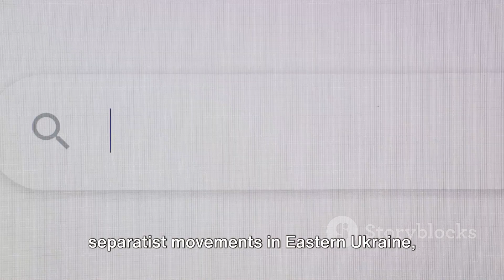It's very difficult for Putin to back out of Ukraine war now, says Elon Musk